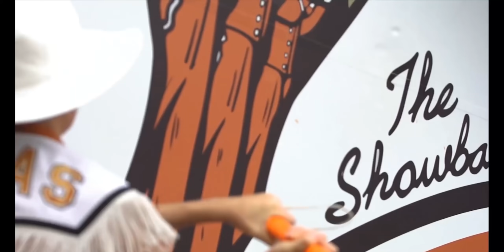Longhorn Weekly with Coach Sark (09-16-21)